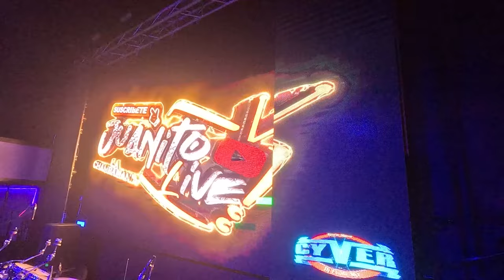TE SIGO ESPERANDO 💕 GRUPO CUMBIA NOVA & LOS PIRATAS DE TONY MEY ((TEMA LIMPIO)) EXITO SONIDERO 2024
((TEMA LIMPIO)) TE SIGO ESPERANDO 😍 GRUPO CUMBIA NOVA & LOS PIRATAS DE TONY MEY ~ EXITO SONIDERO 2024